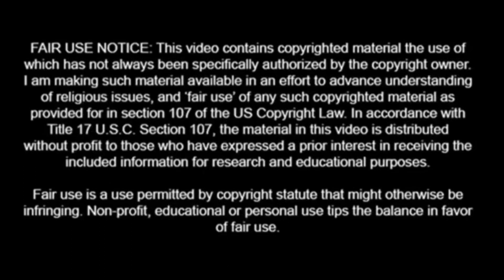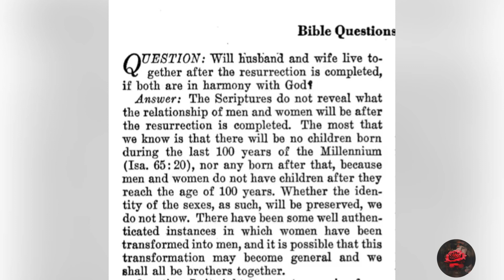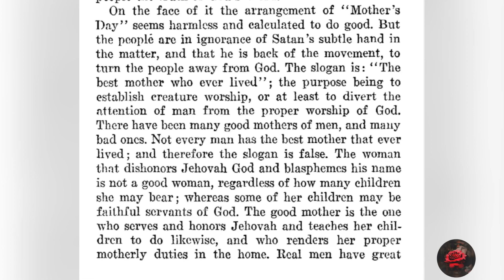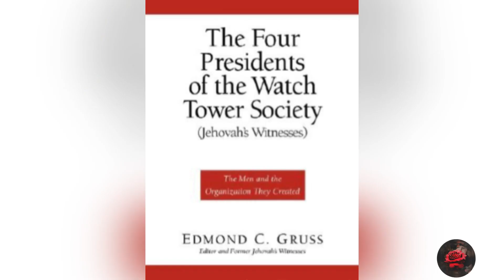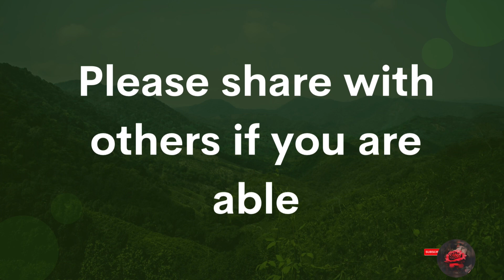Women are a "sack of bones and hank of hair" - Judge Rutherford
Jehovah's Witnesses aren't aware of the history of misogyny within the organization.  Joseph Rutherford stated that women are a "sack of bones and a hank of hair".  Women are seen as "less than" men from the top of the organization to the congregation.  That hasn't changed for women as one of Jehovah's Witnesses within the Watchtower organization.  You just have to read his writings in the publications to see how.  See how the Watchtower organization is still misogynistic. Why the organization still doesn't use women in a leading capacity in the congregation to this day.  What I found through my research.  BTW I'm not a feminist.  I love it when my husband opens the door for me

Joseph Franklin Rutherford’s opinion on women wasn’t so great was it